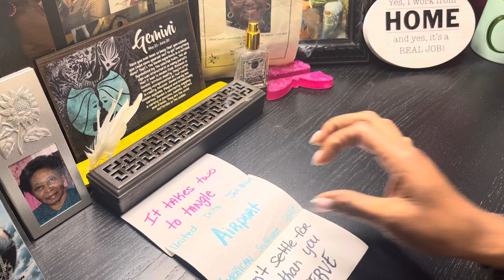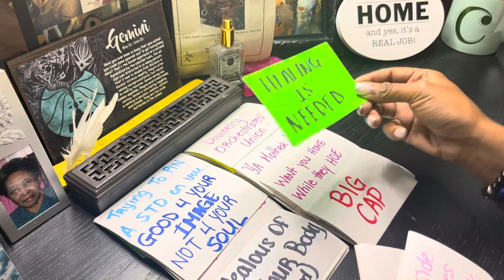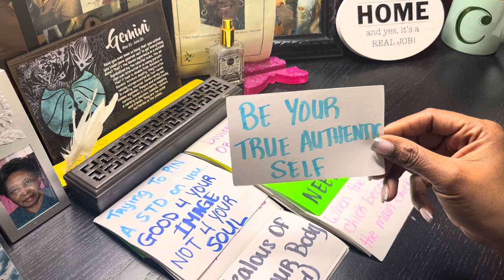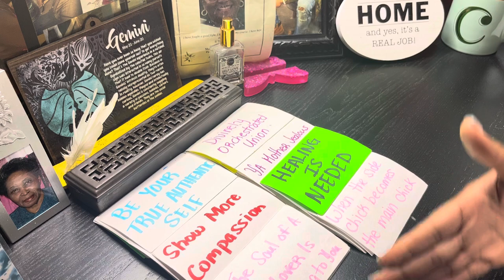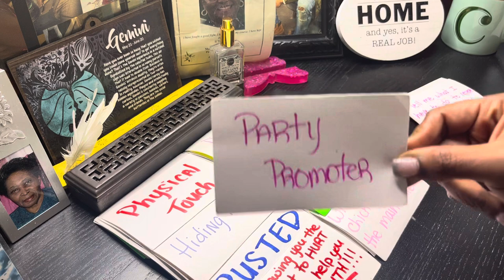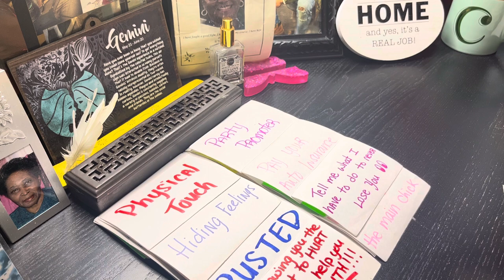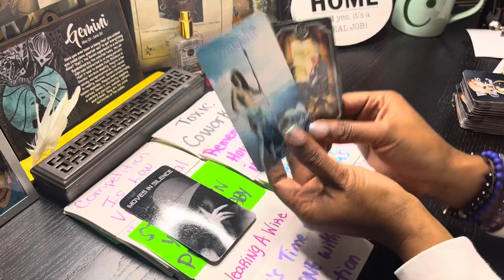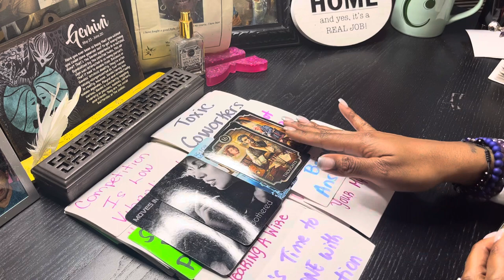A BIG 🤥TRYING TO PIN A STD ON YOU | SPIRIT ABOUT TO REVEAL THE TRUTH ABOUT THIS PARTY PROMOTER👀